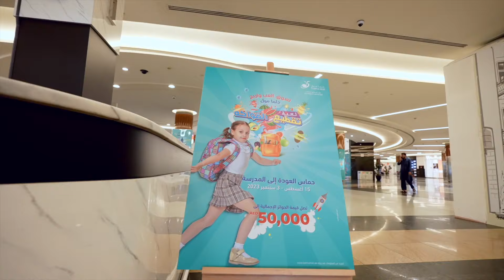Dalma Fruit Slice Challenge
Experience the thrill of the Dalma Mall Fruit Slice Challenge 🔥 Join us this weekend for loads of fun activities and win incredible prizes!
Hurry, gamification ends on September 3rd! 😍